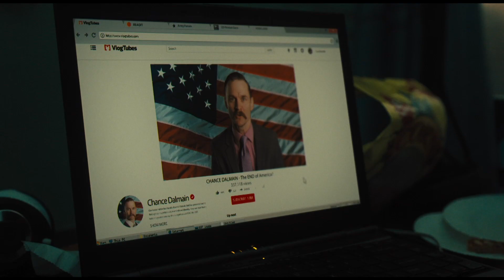Cuck Movie Clip - Are You Ready? (2019) | Movieclips Indie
Check out the new clip for Cuck starring Zachary Ray Sherman!

US Release Date: October 4, 2019
Starring: Zachary Ray Sherman, Sally Kirkland, Timothy V. Murphy
Directed By: Rob Lambert
Synopsis: An isolated and unstable man becomes increasingly unhinged as he explores the hateful rhetoric of an online alt-right community.